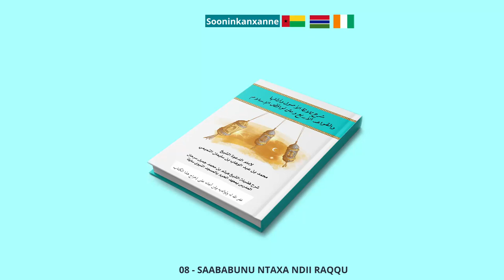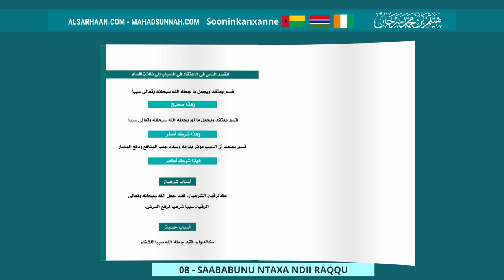08 Saababunu Ntaxa Ndii Raqqu أقسام الناس في الاعتقاد في الأسباب